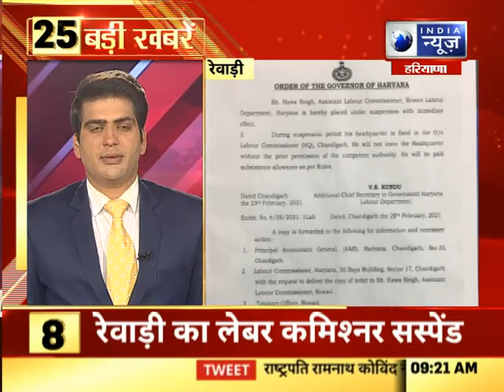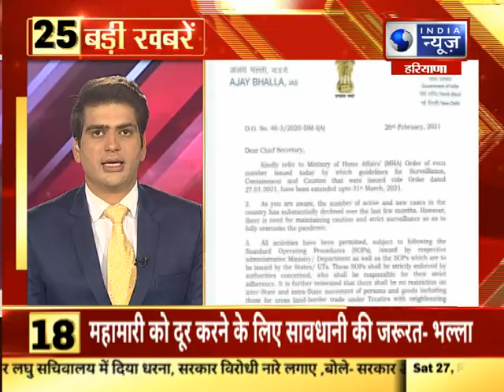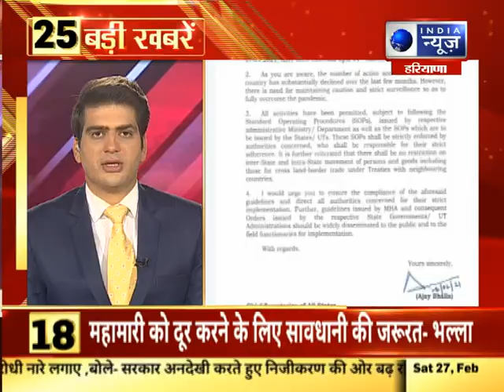हरियाणा में आज की 25 बड़ी खबरें | Top 25 Headlines | 27 Feb 2020 || India News Haryana